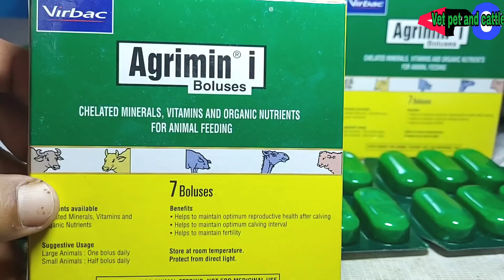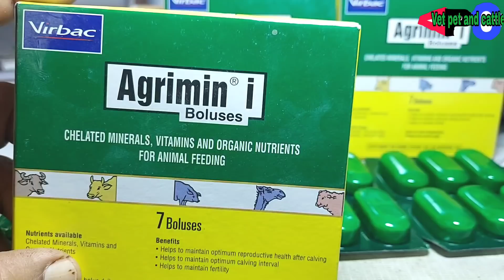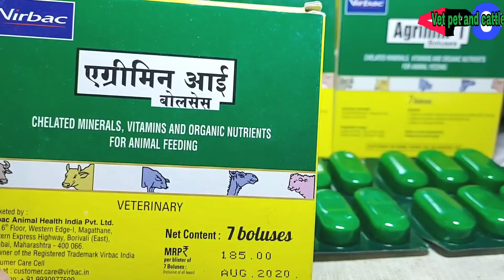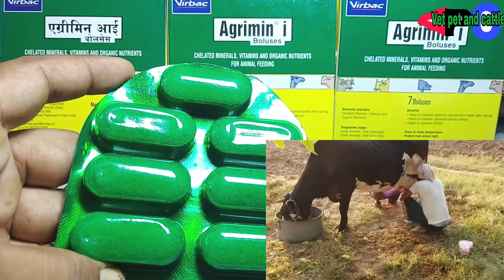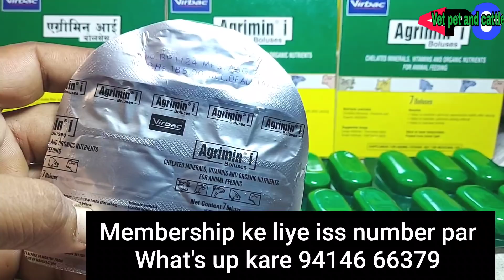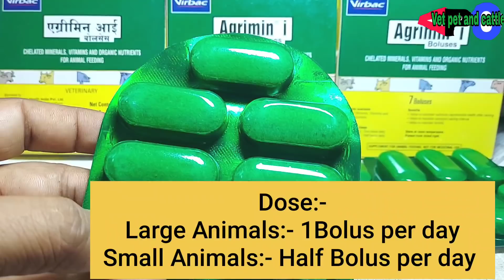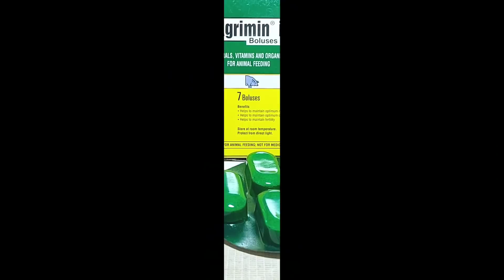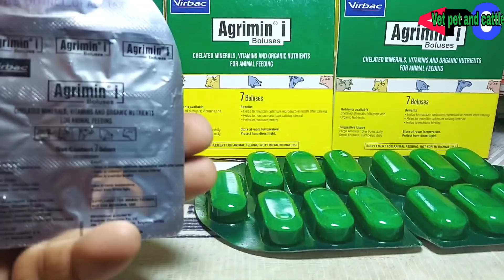Vet-Bolus:- Agrimin-i ||Chelated Minerals,Vitamins and Organic Nutrients For Animal Feeding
Agrimin-i Bolus ka upyog pashuon mein kab kase kare
Chelated Minerals, Vitamins and Organic Nutrients For Animal feeding
Konse pashuonko kab aur kase dena chaiye
Pashuon ko heat mein laane ke liye iss tablet ko kitne din dena chaiye

Agrimin-iBolus
Animal Feeding

yadi aap iss channel ki membership lena chahate ho to iss number par What's up kare 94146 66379